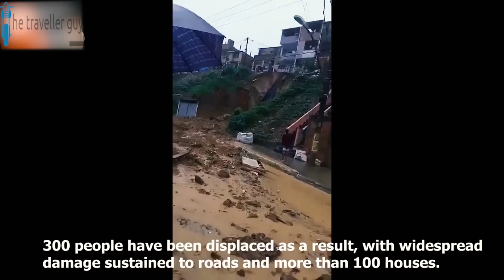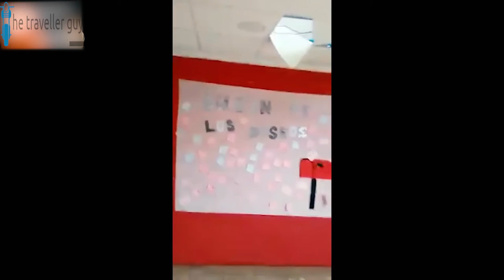What happened in December 2019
Let's take a look at what has happened in December of 2019. There is more of this that will be happening again.